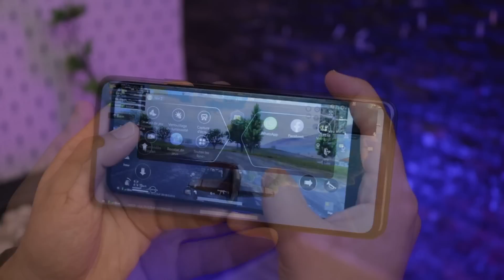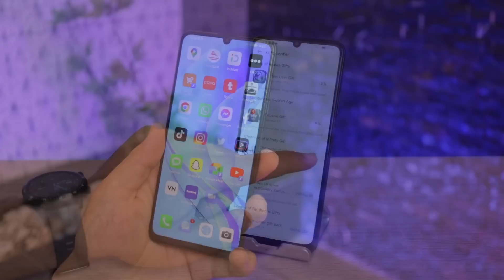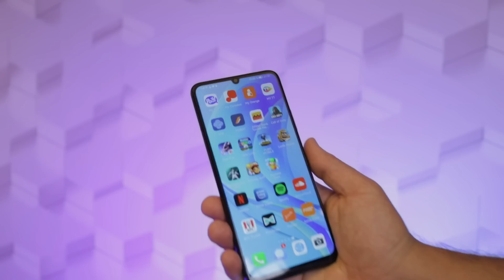Huawei Nova Y70 / وأخيراً مميزات و عيوب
0:00 - Intro
1:10 - محتويات الصندوق
1:42 - التصميم
2:21 - الشاشة
2:41 - أداء النظام
4:24 - الكاميرا
5:01 -تنزيل التطبيقات
5:28 - مميزات و عيوب
6:48  - الخاتمة

▬ فيديوهات اكثر  ▬▬▬▬▬▬▬▬▬▬▬▬

أفخم ساعة ذكية في 2022 ؟